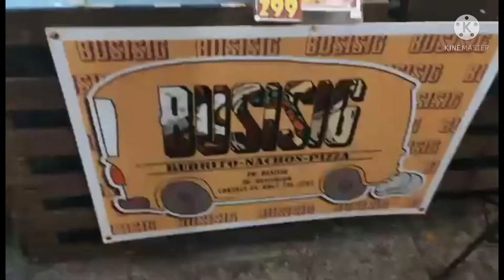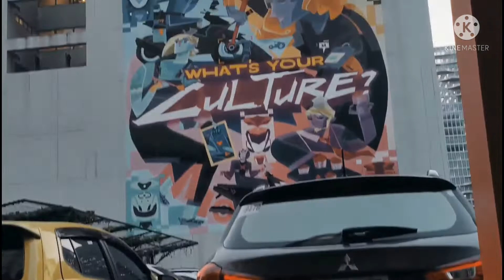New normal BGC UPTOWNMALL TAGUIG ccto:GeX my videographer thanks